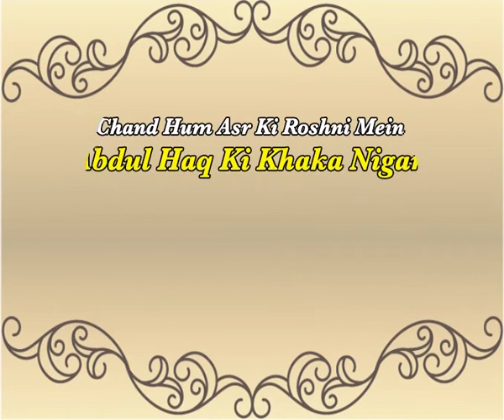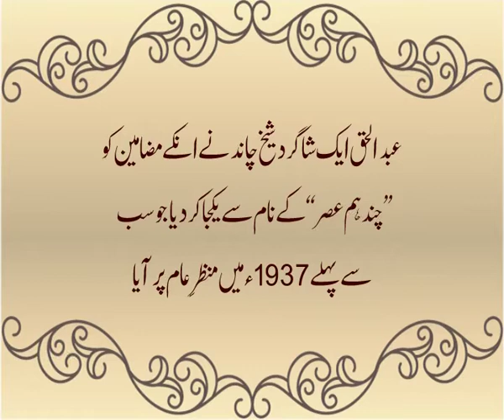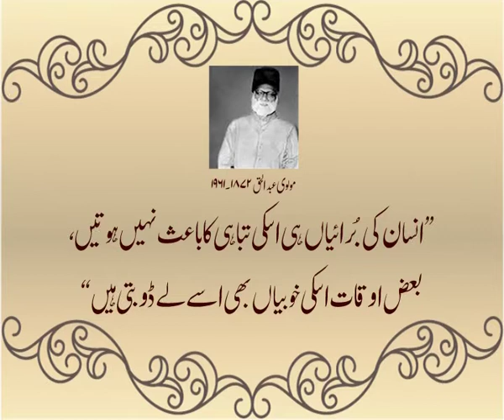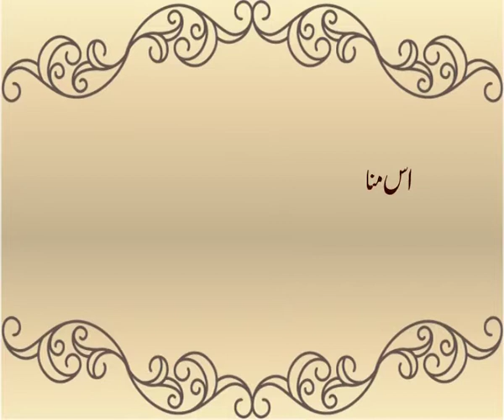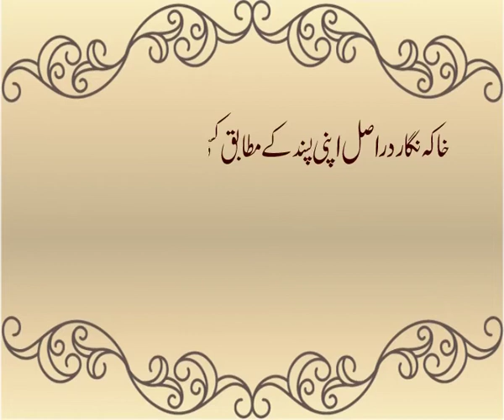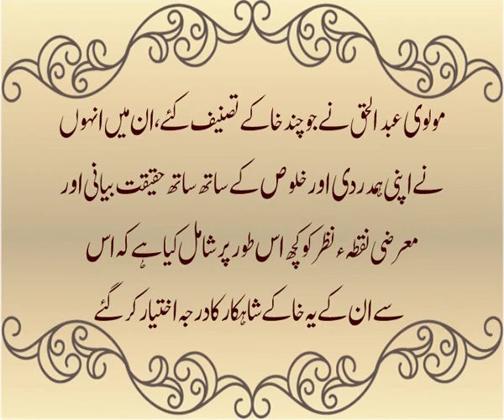Chandham Asr ki Roshni Mein Abdul Haq ki Khaka Nigari